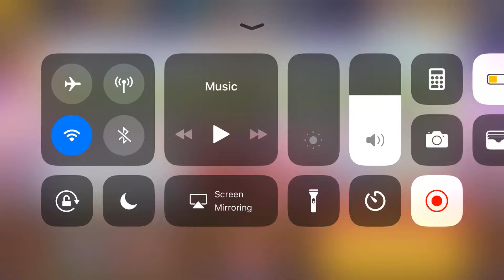CROB Trial Mode (Pomegranate Cookie)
That lag make my score is lower